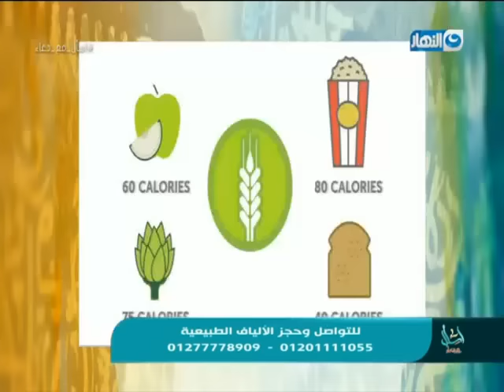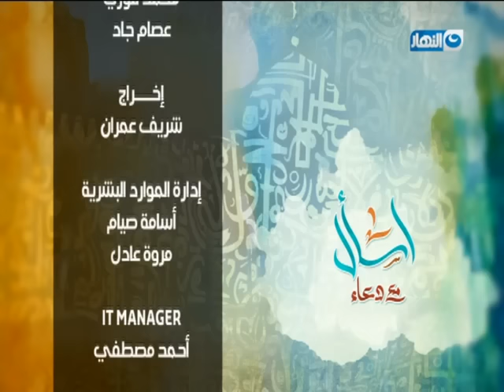اسأل مع دعاء | الحلقة كاملة | أهمية الصلاة | 12 مارس 2019